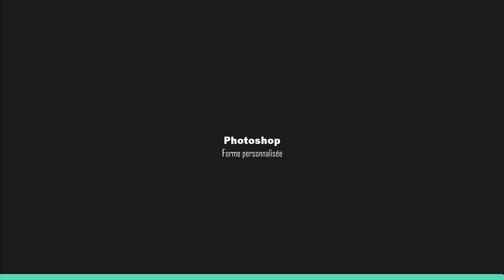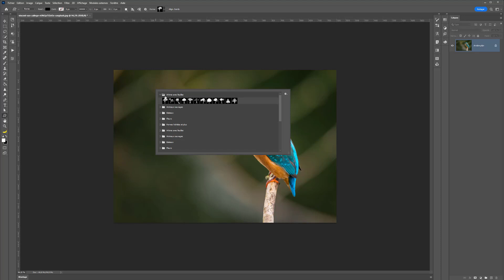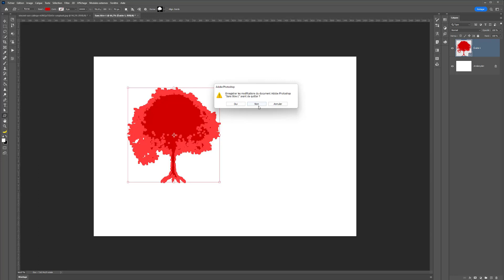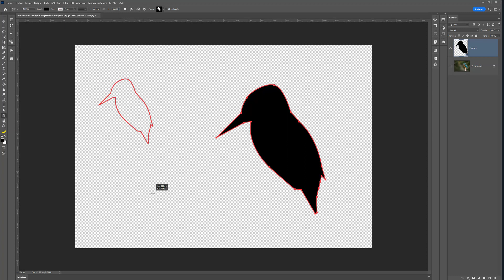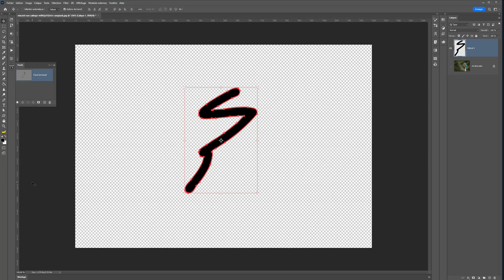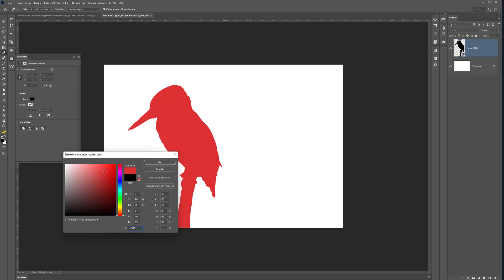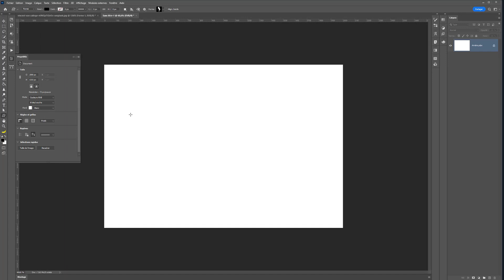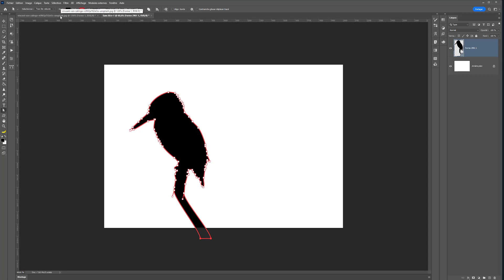Apprendre à créer une forme personnalisée dans Photoshop CC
Découvrez comment créer une shape ou forme personnalisées dans Photoshop CC

Sommaire :

00:00 Introduction
00:52 Astuce